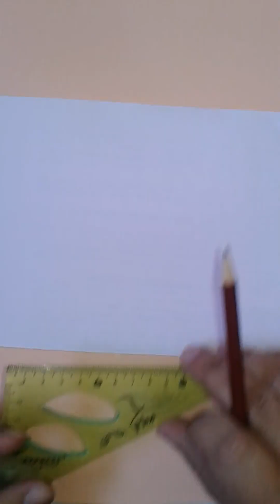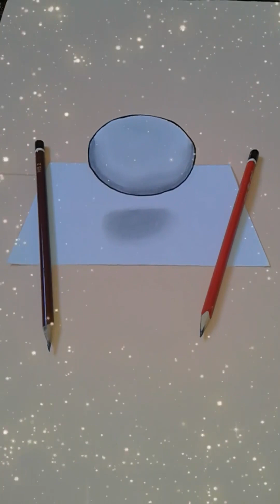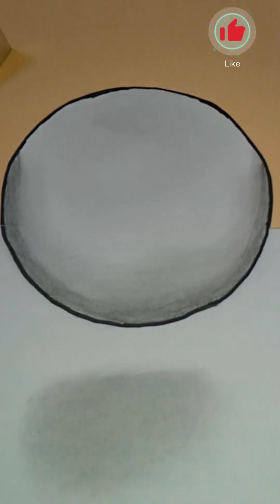3D Ball floating on paper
🌟✨ Step into the Enchanting World of 3D Trick Art: Watch the Mesmerizing 3D Ball Floating on Paper! 🎨🔮
Prepare to witness the magic unfold as we dive into the fascinating realm of 3D trick art. Join us on an incredible journey where imagination meets reality with our remarkable 3D floating ball drawing on paper.
Experience the wonder of optical illusions and trick art as we unveil the secrets behind creating a stunning 3D ball seemingly floating off the page. Delve into the step-by-step process of crafting this mesmerizing artwork, perfect for both beginners and enthusiasts alike.
Witness the captivating illusion of a floating ball come to life right before your eyes with our easy-to-follow tutorials. Learn how simple lines and shading techniques can transform a two-dimensional surface into a breathtaking 3D masterpiece.
Immerse yourself in the artistry of 3D drawings on paper, exploring the techniques of trick art that breathe life into seemingly ordinary illustrations. From floating spheres to optical illusions, discover the magic of creating illusions that defy expectations.
We highly value your insights and opinions! Your feedback is crucial in shaping our future content, ensuring it resonates perfectly with your creative interests.
Select from a palette of harmonious colors to add your personal touch to your 3D ball drawings. Let your creativity flourish as you infuse your unique style into these remarkable illusions.
Become part of our vibrant artistic community and explore the endless possibilities of art together! 🖌️🎨✨
Join us on "DrawingMour" and be part of our creative journey. Your presence and feedback mean the world to us! 🌟🔮✏️